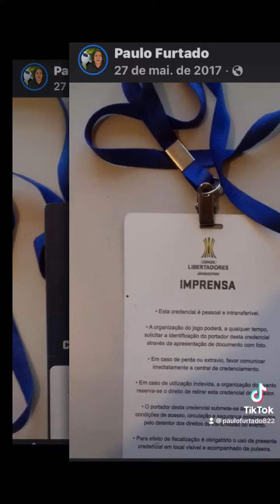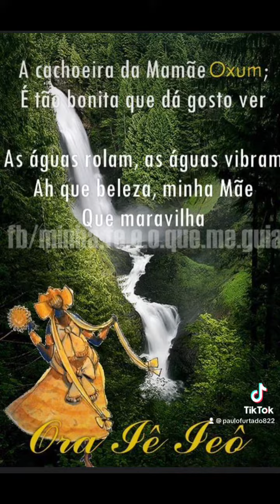Paulo Furtado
Trajetória